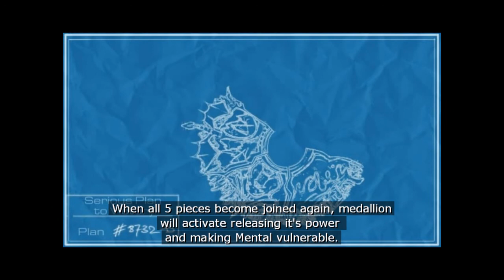Val Plays Serious Sam 2. EP1: INTRO & Jungle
Welcome to the Jungle we have fun'n'games,, and some blue natives who wear Cheetahskin thongs. ( i know i made a mistake in the video, no comments about that)